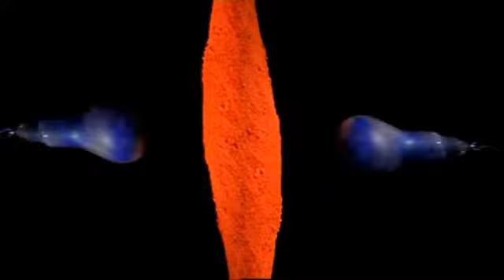Pendant ce temps là